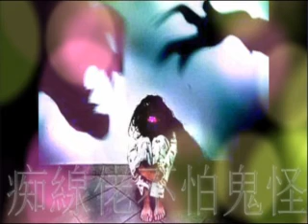痴線佬不怕鬼怪 第8集 怕你越聴會痴線 鬼異故事